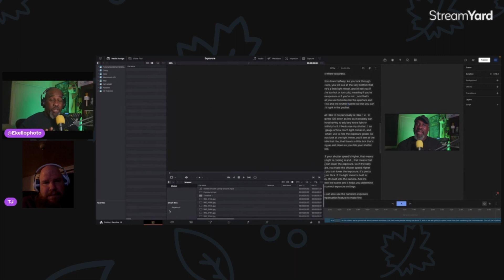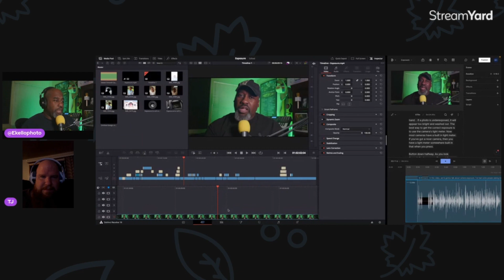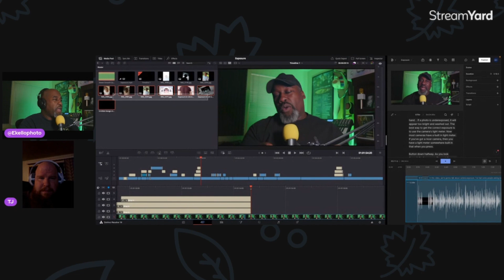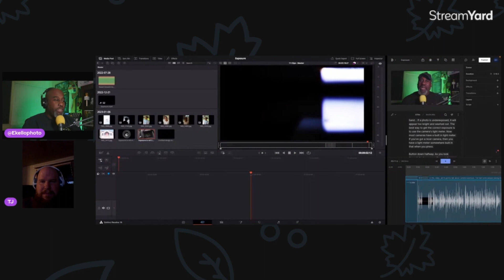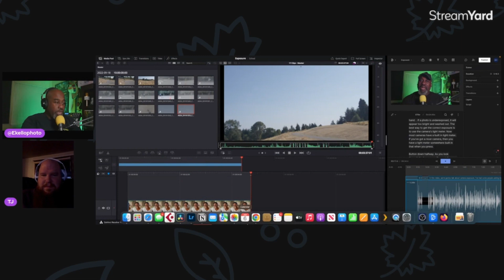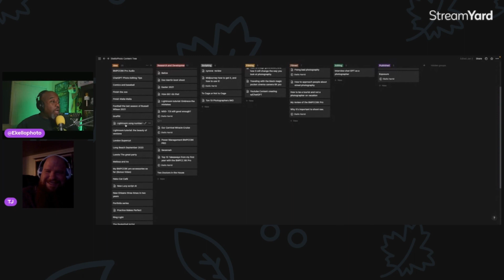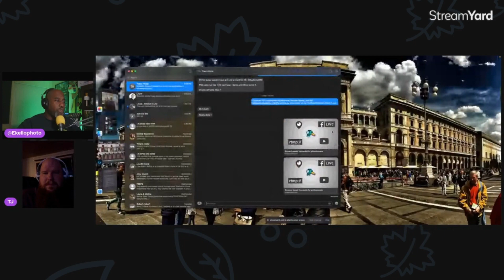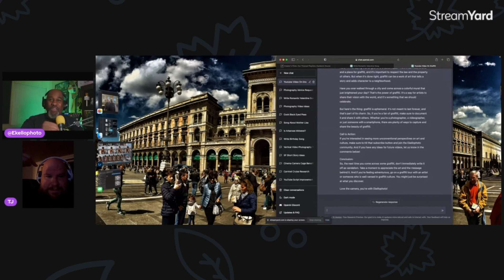My Work Flow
In this video, I have a conversation with my good friend Travis ￼about my efficient workflow for creating videos on YouTube, utilizing tools like Notion, YouTube Studio, ChatGPT, and DaVinci Resolve. Discover how to improve your productivity and streamline your video production process. By following the tips and tricks shared in this video, you'll be able to elevate your video content to a new level.

00:00 - Introduction
00:18 - Davinci Resolve
18:59 - YouTube Studio
21:01 - Notion
23:20 - ChatGPT